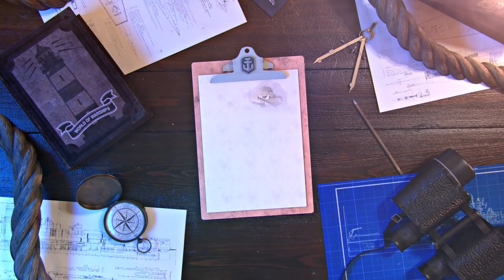Обновление 0.10.5: Генеральное сражение | World of Warships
Новый тип боя «Генеральное сражение» с суперлинкорами,
отключение урона по союзникам,
изменение штурмовиков и другие новинки обновления 0.10.5.
• Новая ветка немецких эсминцев стала доступна для исследования всем игрокам.
• Временный тип боя «Генеральное сражение»: суперлинкоры и новая механика — пристрелка.
• Обновление механики пуска ракет у всех штурмовиков.
• Отключение урона по союзным кораблям. Теперь сокомандники не смогут повредить или уничтожить ваш корабль.
• Изменение символов братства, которые стали более универсальным ресурсом.
• Приуроченный ко Дню независимости США тематический аукцион, а также группы боевых задач, выполнив которые вы сможете получить Colorado в постоянном камуфляже «День Независимости».